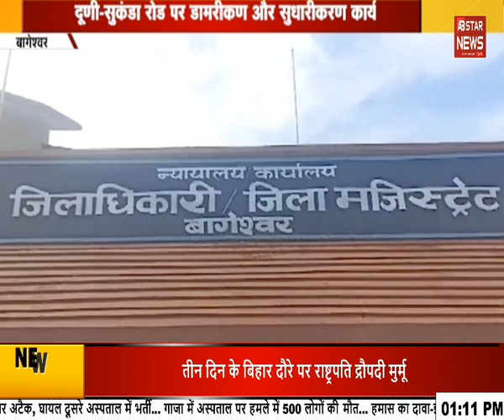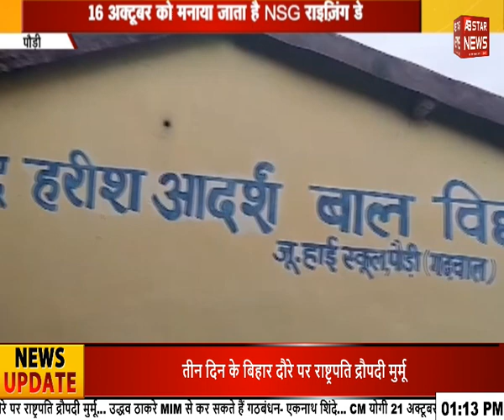‘पीएम के दिमाग में हर समय चुनाव और राजनीति हावी’- करण माहरा | AB STAR NEWS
About ABStarNews